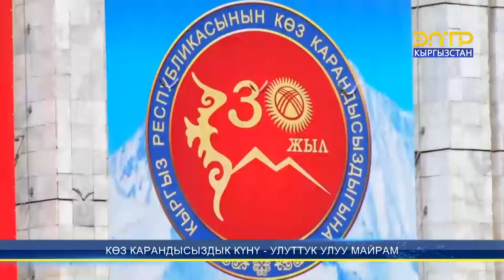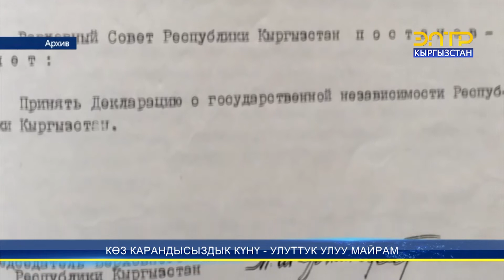КӨЗ КАРАНДЫСЫЗДЫК КҮНҮ - УЛУТТУК УЛУУ МАЙРАМ